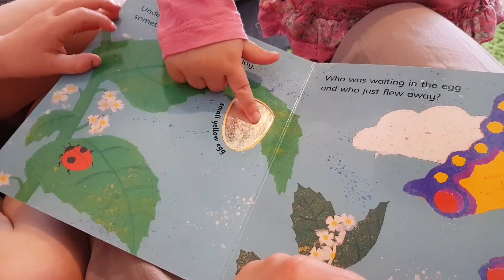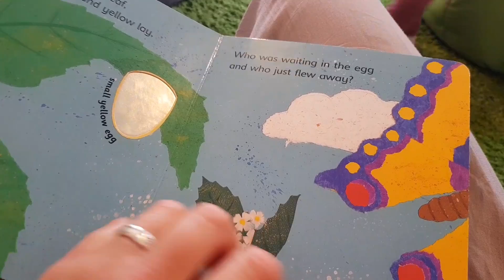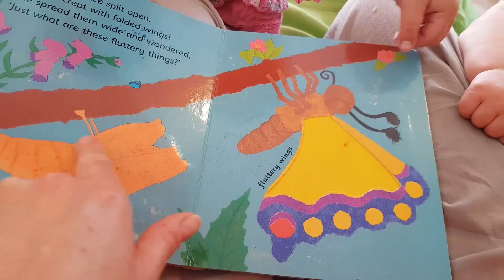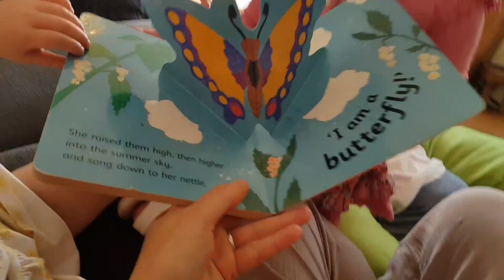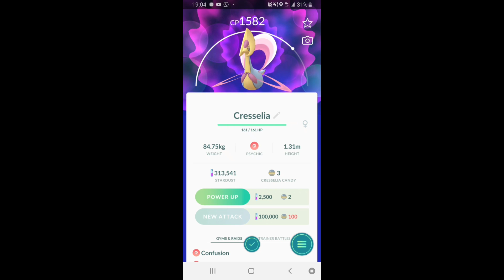WEDNESDAY VLOG - Sports day and good news!